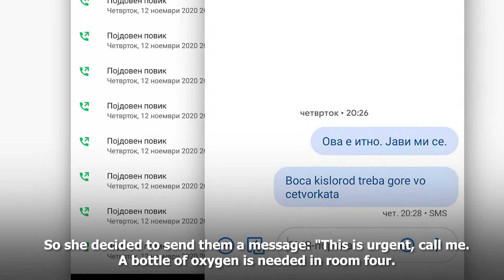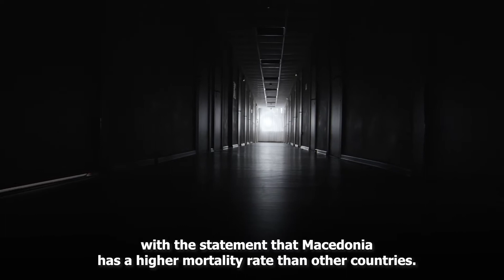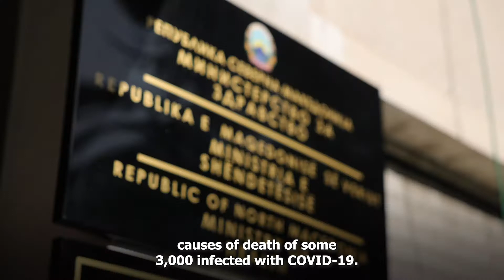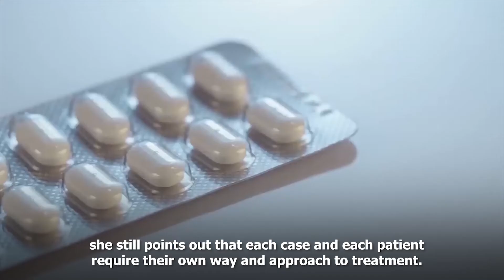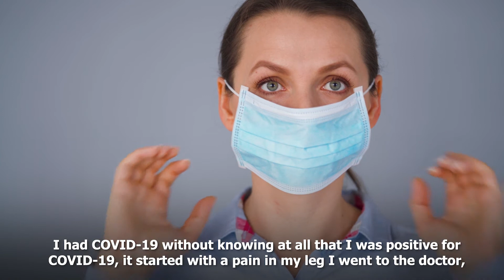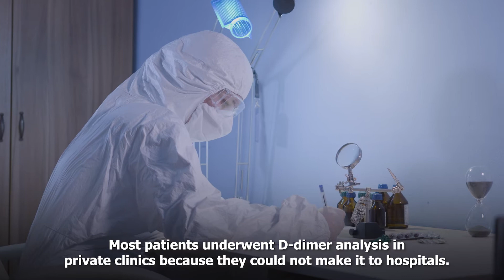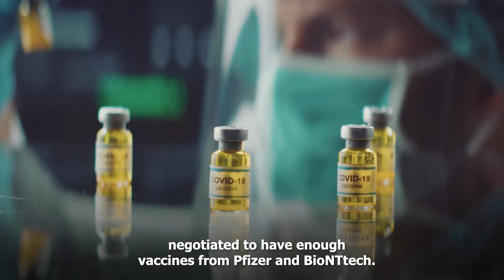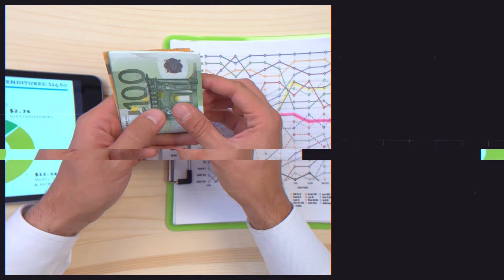COVID-19 mortality rate highest in Macedonia: A bad protocol or flaws in the health system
Macedonia holds the infamous high 5th place according to the number of COVID-19 deaths with over 1,200 deaths per one million inhabitants. Side by side with Italy and other most critical regions. The health system was on the verge of collapse, and there was data from the COVID-19 Centers that there was no one to help the patients and they were dying for little oxygen.
What are the flaws of the health system in the time of COVID-19, is it a bad protocol, mistakes in the treatment or something else?